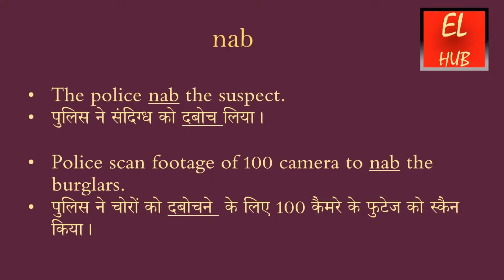Nab meaning in Hindi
nab का हिंदी में मतलब.
nab Meaning in Hindi with examples